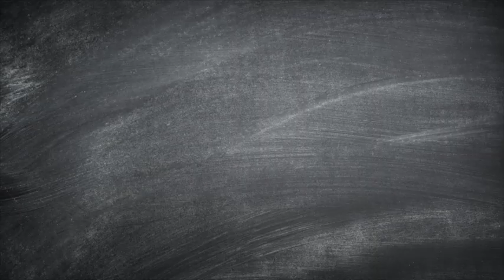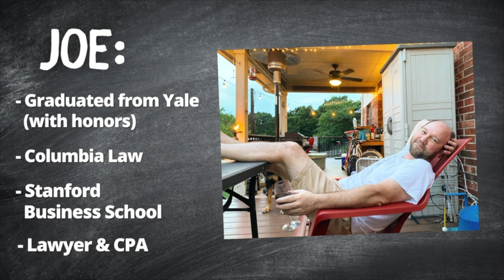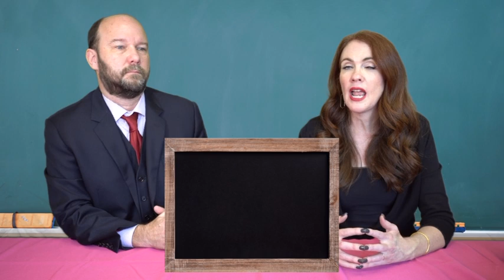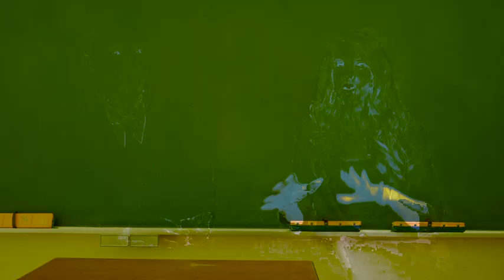How to Homeschool in Half the Time (Joeschooling #3 of 5)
// Jen used to homeschool her six kids the traditional way - then it all fell apart when career pressure combined with a complete collapse of her system. Joe took over, and developed a system that gives kids a top-quality education with half the parent time of traditional methods.

Comment with questions - we'll get to as many as possible!

*NOTE FROM JEN*I lost my notes on what I was supposed to link to in the descriptions of these videos. Truly I am a disaster. Now you see why people like me need a REALLY SIMPLE homeschool method.

"Joeschooling" is the home education method my husband developed. He grew up in generational poverty, raised by a single mother who had no education herself. He went to Yale, graduating in three years with honors. Then he went to Columbia Law, Stanford Graduate School of Business, and studied in the Masters Computer Science program at Standford.

We did this Joeschooling series because so many people requested it. During my Naughty Corner standup comedy tour, people noticed that my six kids were often with me on the road and asked how this was possible. I explained that we homeschool - which led everyone to wonder how THAT was possible, since I had a had a daily national talk radio show in addition to the standup comedy tour. After enough people asked, we did this series.

We don't think homeschooling is right for everyone - in fact, some of our kids have chosen to go to school because it sounded fun. We did this series for people who want to homeschool, even if just temporarily, but don't have hours and hours a day to dedicate to it.

If you'd like to see more of what I do, subscribe to this channel for my weekly podcast (an iTunes Comedy Top 10 podcast!) and add my standup comedy special to your watchlist on Amazon Prime. It has homeschool jokes, of course